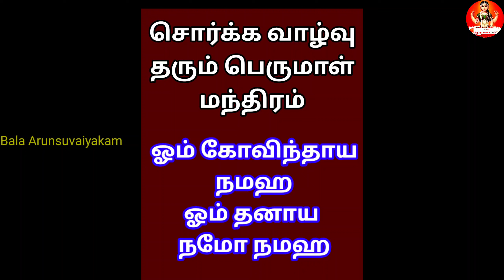வருத்தினி ஏகாதசி 2024 - ஆயிரம் ஆண்டு தவம் செய்த பலன் கிடைக்க,கடன் தீர,நகை சேர இதை செய்யுங்க#ekadashi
வருத்தினி ஏகாதசி 2024 - ஆயிரம் ஆண்டு தவம் செய்த பலன் கிடைக்க,கடன் தீர,நகை சேர இதை செய்யுங்க|Varuthini Ekadashi|Chaitra Ekadasi#ekadashi@balaarunsuvaiyakam